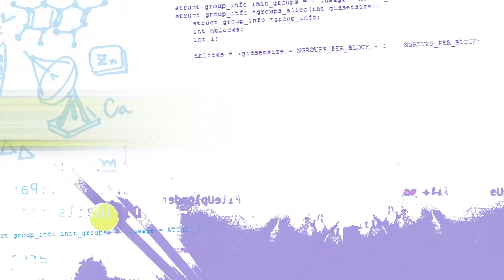Emerald Code - Emerald Code | Therapy | Learn to Code | S.1 Ep.12 | STEM | HD | Shaftesbury Kids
Emerald Code | Therapy | Learn to Code | Season 1 Episode 12 | Get into STEM | HD

Simone has a splint on her hand and boring exercises from her physiotherapist. To help motivate her, Lana hooks up Simone’s physio tool to a Makey-Makey set, and makes a piano-type game for Simone. But Simone has another idea, 3-D printed fingernail overlays...and she soon discovers everyone wants them!